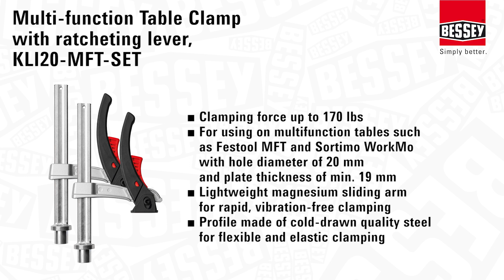BESSEY Table clamp with ratcheting lever, KLI20-MFT-SET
Based on the popular KliKlamp style, the new, ratcheting lever clamp combines quality and functionality for fast, easy and safe clamping on 20 mm tables (Festool MFT, Sortimo WorkMo). The KLI20-MFT-SET features a multi-stage ratchet mechanism (with quick release button) that allows up to 150 lbs clamping force to be achieved very quickly with little effort. The KLI20-MFT-SET has a lightweight magnesium sliding arm for rapid, vibration-free clamping. Offered as a 2-piece set.